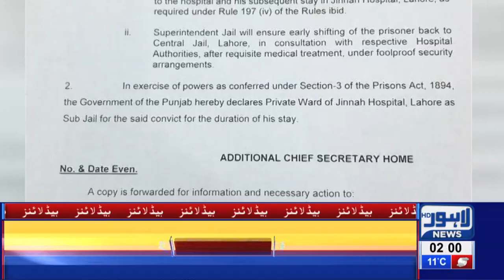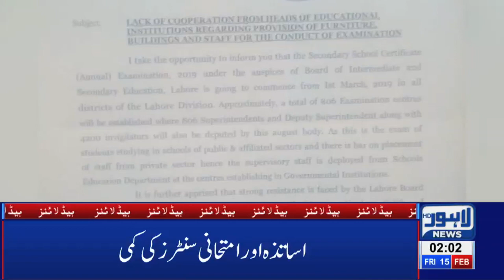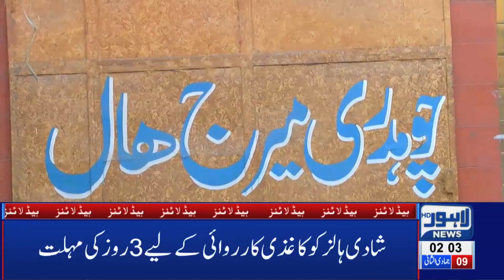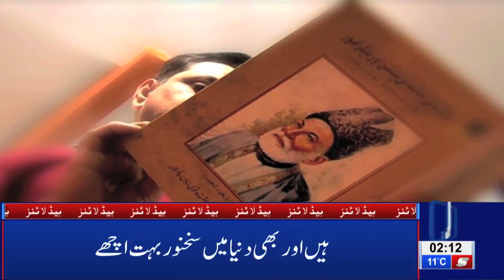02 AM Headlines Lahore News HD – 15th Feb 2019